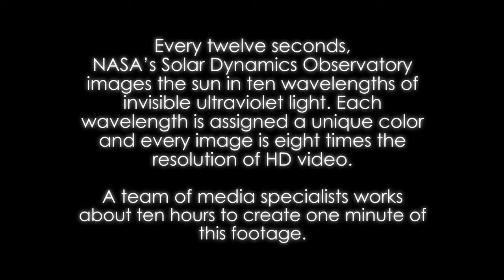Amazing Imagery of the Sun From NASAs Solar Dynamics Laboratory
The sun is always changing and NASA's Solar Dynamics Observatory is always watching. Launched on February 11, 2010, SDO keeps a 24-hour eye on the entire disk of the sun, with a prime view of the graceful dance of solar material coursing through the sun's atmosphere, the corona.

SDO captures images of the sun in 10 different wavelengths, each of which helps highlight a different temperature of solar material. Different temperatures can, in turn, show specific structures on the sun such as solar flares, which are gigantic explosions of light and x-rays, or coronal loops, which are stream of solar material travelling up and down looping magnetic field lines.

Scientists study these images to better understand the complex electromagnetic system causing the constant movement on the sun, which can ultimately have an effect closer to Earth, too. Flares and another type of solar explosion called coronal mass ejections can sometimes disrupt technology in space. Moreover, studying our closest star is one way of learning about other stars in the galaxy. NASA's Goddard Space Flight Center in Greenbelt, Md. built, operates, and manages the SDO spacecraft for NASA's Science Mission Directorate in Washington, D.C.